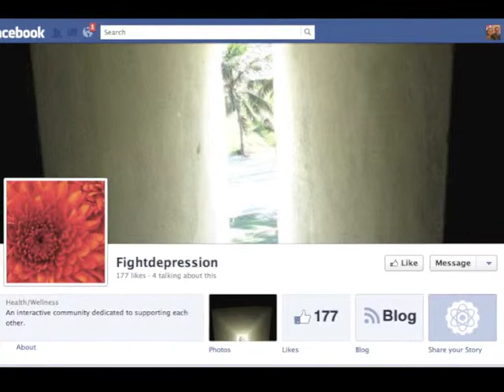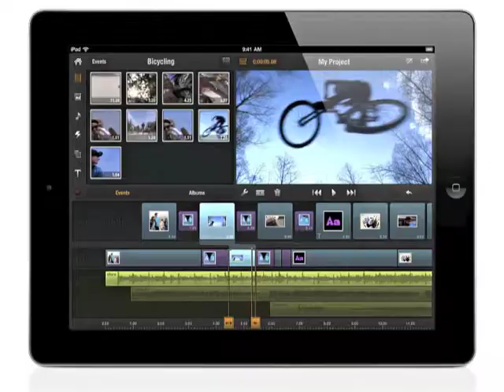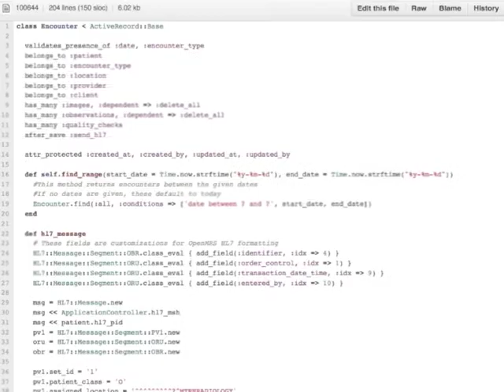2012 SIIM Social Media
My video for "The Millennials' Vision: The World as It Could Be" SIIM 2012